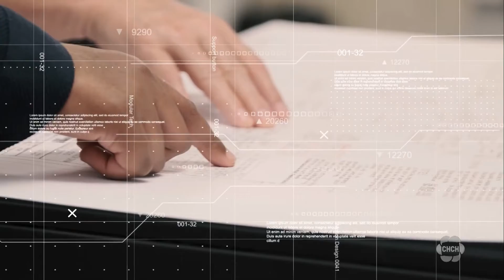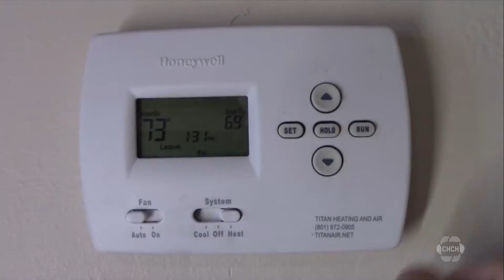Ontario announces Canada’s first grid-scale nuclear reactor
The Ontario government made an announcement today that it says will help stabilize electricity prices for the long-term, create jobs, and move the province closer to net-zero emissions.

Ontario Premier Doug Ford was in Clarington today to mark the beginning of site preparation for Canada’s first grid-scale modular reactor at the Darlington nuclear site.

Energy Minister Todd Smith joined the Premier to mark the milestone. Smith says the reactor will attract more investment in the province’s economy. According to the Ministry of Energy, the reactor will be the province’s first nuclear reactor built in a generation.

In March of this year, Niagara-based E.S. Fox was awarded the contract to deliver the early site preparation work. This work will include water supply, electrical power, information technology, and road services.

Currently, around 60% of Ontario’s daily power usage comes from nuclear plants. The government says nuclear power will be the “backbone” of Ontario electricity in years to come as the province looks to reach net-zero greenhouse gas emissions by 2050.

According to a 2020 study by the Conference Board of Canada, once open, the new Darlington plant would employ 200 people during operations and 2300 during planning and development.

It’s scheduled to be completed by 2028.